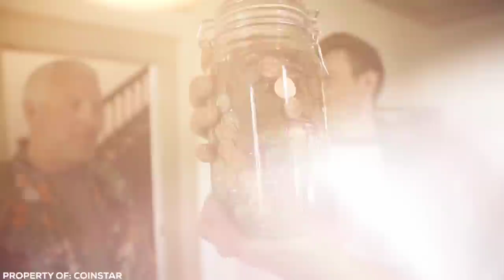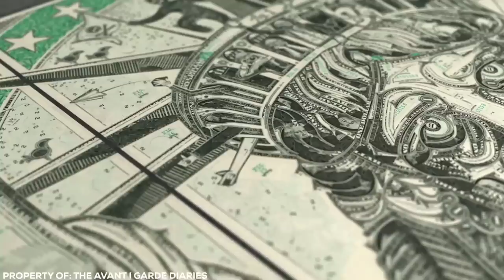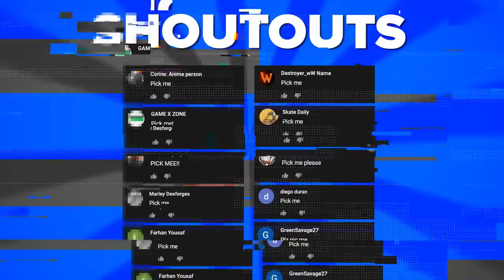People Who Have Way Too Much Time On Their Hands...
Sometimes you’re quite happily going about your day when you suddenly realise you have absolutely nothing to do. Sure there’s technically always something you should be doing, but those things are usually boring and are best avoided. The people in this video had a bit too much time on their hands, but instead of doing nothing, they decided to do some of the most interesting and unusual things possible. Ready to see them?

Unusual and most creative people in the world! Featuring the world's most creative time wasters and amazing DIY projects on earth. You better check out these people who have too much free time on their hands with your own eyes.